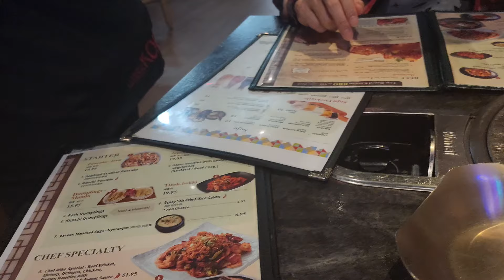It's My BIRTHDAY 😜🎉💕 Let's Go To Korean City!!!